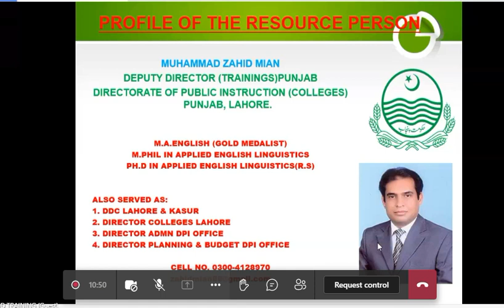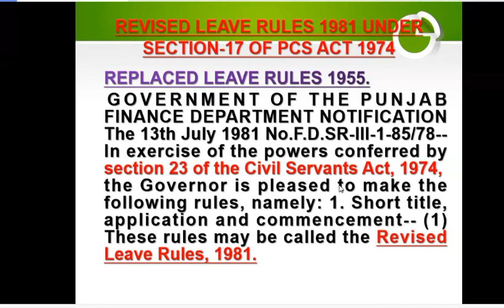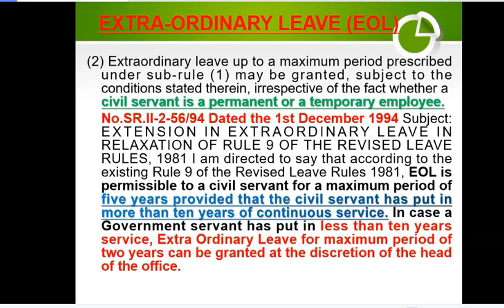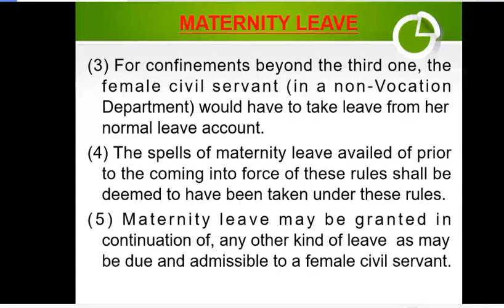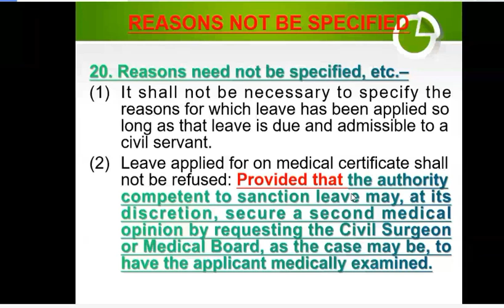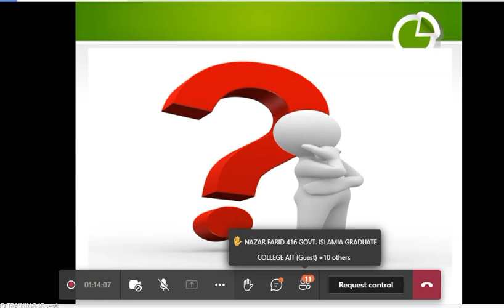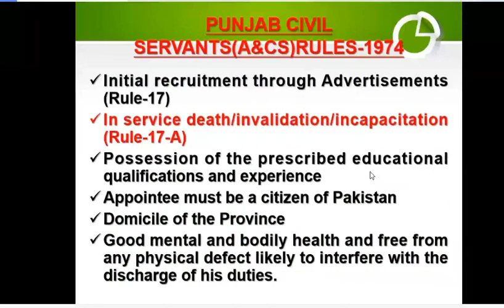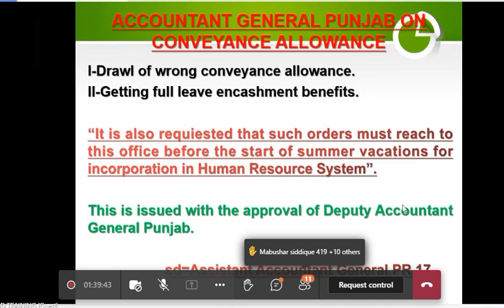Week4-Day4-1 Revised Leave Rules